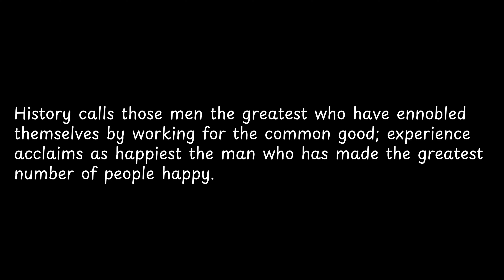History calls those men the greatest